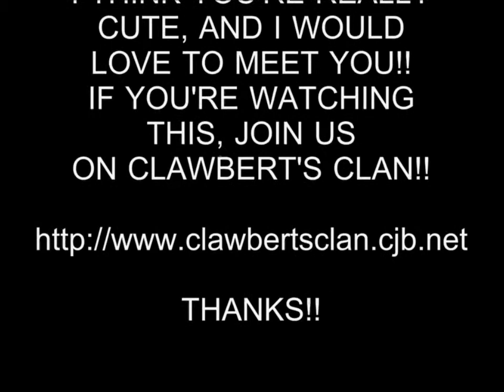HOT GIRL 95